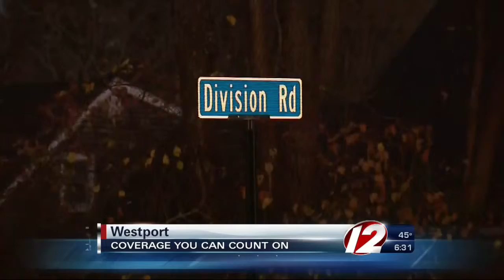Man assaults relatives; is captured after long search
Several dozen officers were involved in a search for an assault suspect in Westport late Saturday night.